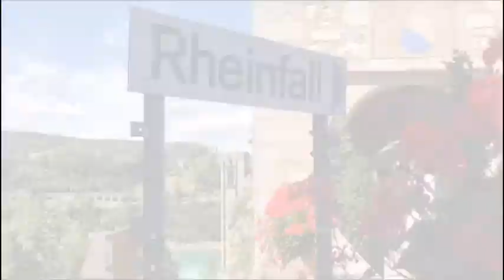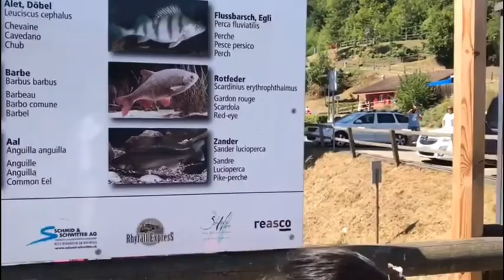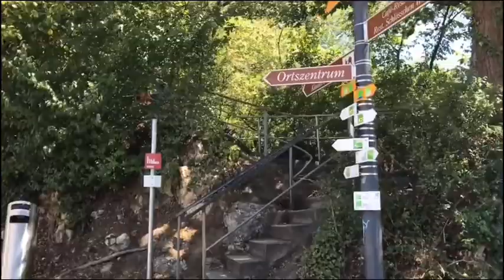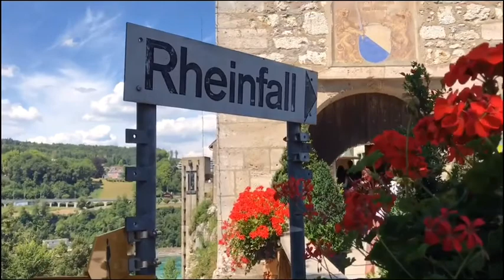Rheinfall,Switzerland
The Rheinfall (Alemannic or Swiss-German Rhyfall [ˈɾiːfal], French Chutes du Rhin, Italian Cascate del Reno, Rhaeto-Romanic Cascada dal Rain), formerly also called Grosser Laufen (in contrast to the small run), belongs to Norway with the same high Sarpsfossen the three largest waterfalls in Europe. The Sarpsfossen is water-rich with an average of 577 m³ / s, while the double Dettifoss in Iceland only carries about half as much water. The Rhine Falls are located in Switzerland in the area of ​​Neuhausen am Rheinfall in the canton of Schaffhausen (on the right) and Laufen-Uhwiesen in the canton of Zurich (on the left), around four kilometers west of the city of Schaffhausen.